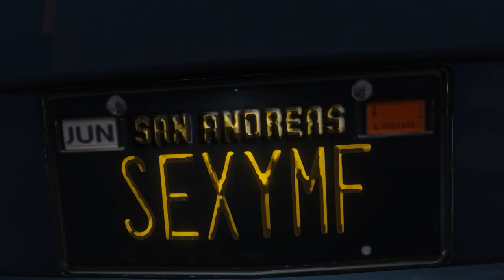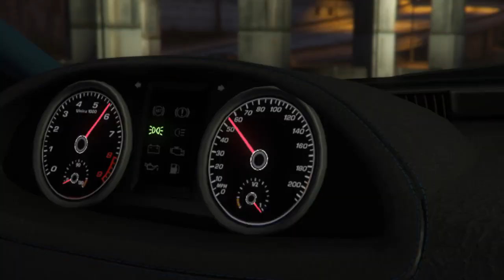Drift meet-Cruise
Shout out to Conley, Nelson, and Knife for being in it.